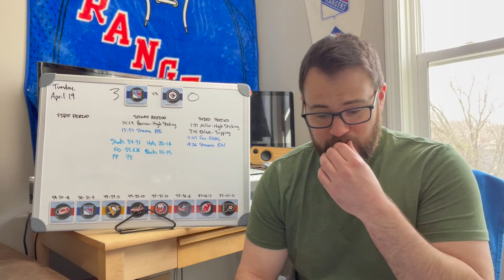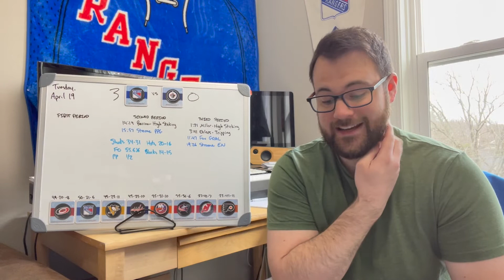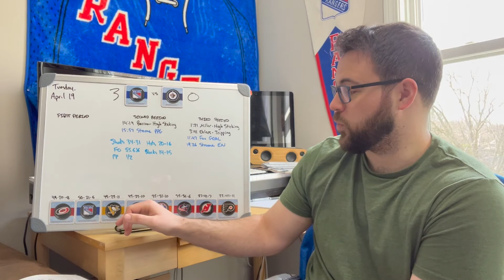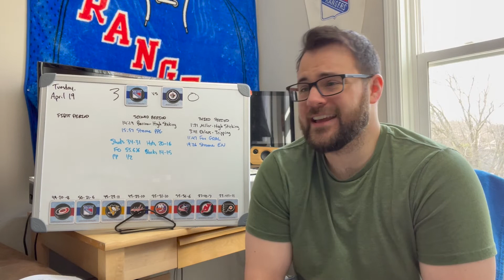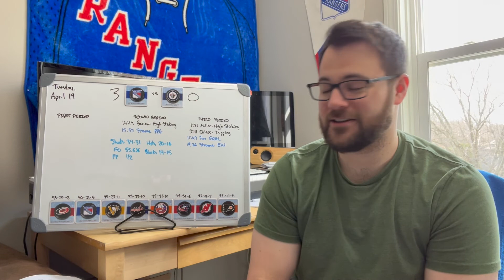April 19 New York Rangers vs Winnipeg Jets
Let's talk about this third shutout in a row!